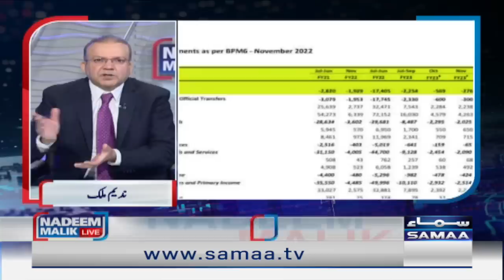Nadeem Malik Live | SAMAA TV | 19th December 2022